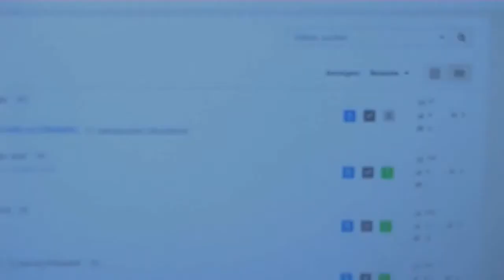Moritz Tourblog : Tag 4 (Part 1/2) - "Dein Weg"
Hendriks letzter Tag bricht an, und um dies zu ehren gibt es auch 2 Videos!
Viel Herzblut, viel Trauer!

● Ich lese alle Kommentare und freue mich enorm über jeden von euch tollen Menschen der sich die Mühe macht, mir etwas zu schreiben :3 ●

● Ihr wollt immer auf dem neusten Stand sein? ●

● Ihr wollt mehr Projekte sehen? ●

● Ihr wollt Anregungen, Kritiken und Vorschläge einbringen? ●